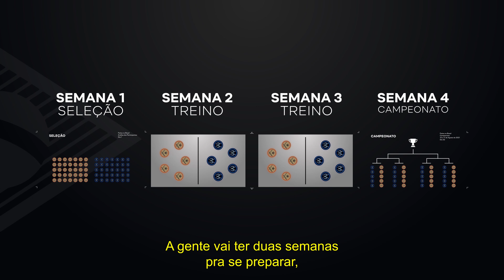Feitos no Brasil - Tutorial explicativo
Nesse tutorial explicativo pode encontrar como funciona todo o processo da nossa peneira Feitos no Brasil!

Fique ligado nas nossas mídias sociais para não perder nada!